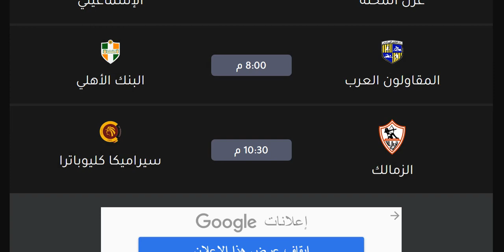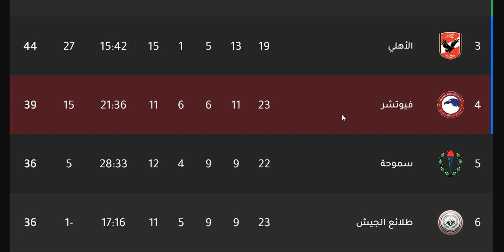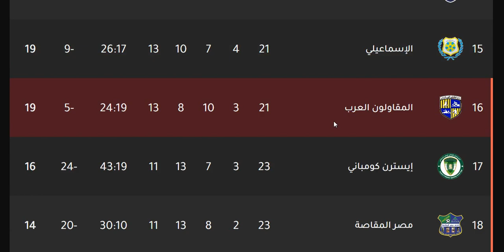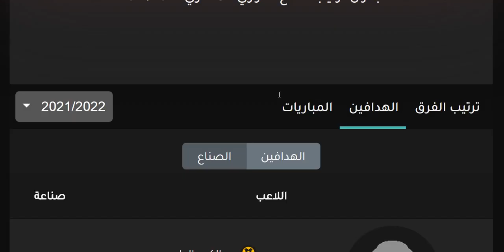ترتيب الدوري المصري وترتيب الهدافين اليوم الاثنين 27-6-2022 الجولة 23 - فوز الاتحاد السكندري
ترتيب الدورى المصرى يلا كورة
ترتيب الدوري المصري يلا شوت
ترتيب هدافي الدوري المصري يلا كورة
ترتيب الدوري المصري والهدافين
ترتيب الدوري المصري والمباريات المتبقية
ترتيب الدوري المصري والمؤجلات
أخبار الدوري المصري وترتيب الفرق
ترتيب الدوري المصري هدافين
ترتيب الدوري المصري هداف
ترتيب الدوري المصري هدفين
ترتيب الدوري المصري بعد خصم ثلاث نقاط من الزمالك

ترتيب الدوري المصري وترتيب الهدافين اليوم الاثنين 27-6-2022 الجولة 23 - فوز الاتحاد السكندري - هزيمة الجونة من ايسترن كومباني - هزيمة فاركو من الاتحاد السكندري - فوز الاتحاد السكندري علي فاركو - هزيمة فيوتشر من طلائع الجيش - فوز المصري البورسعيدي - هزيمة مصر المقاصة من المصري البورسعيدي في الجولة الثالثة والعشرون من الدوري المصري الممتاز